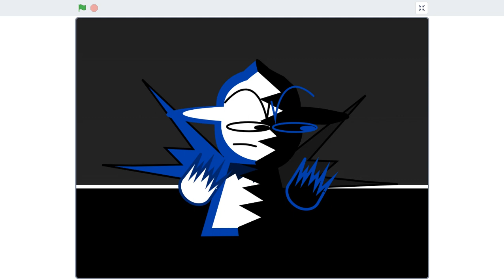Expunged Blob Lol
Song the version of antagonism nobody asked for by shredboi